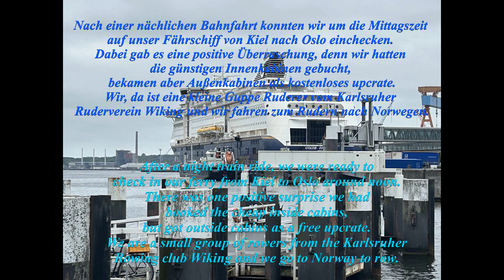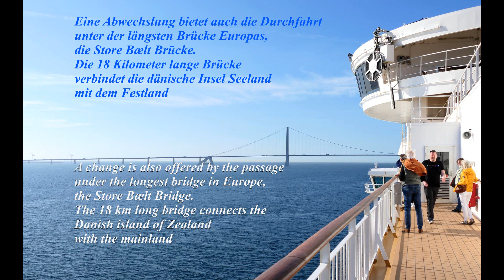Sommermärchen Norwegen 2023, die Anreise mit Colorline; Summer Dream Norway, the arriving by ship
In diesem Video zeige ich euch einige Eindrücke von der Anreise mit dem Fährschiff von Kiel nach Oslo in das norwegische Sommermärchen.

In this video I show you some impressions from the journey by ferrie ship from Kiel to Oslo into a nowegian summer dream!